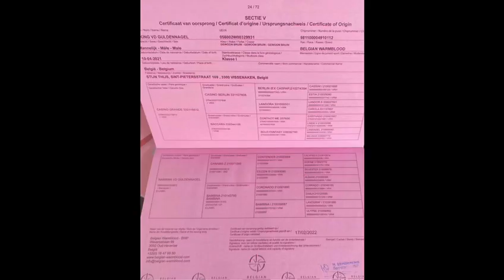Advert reference - 347937